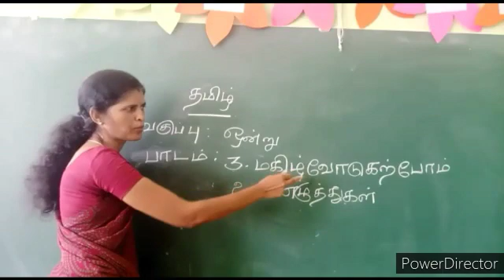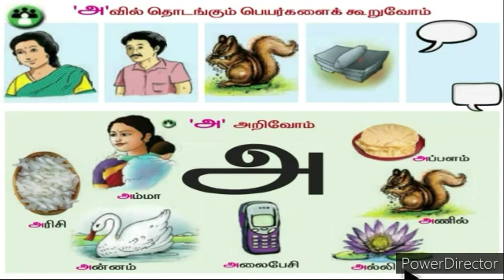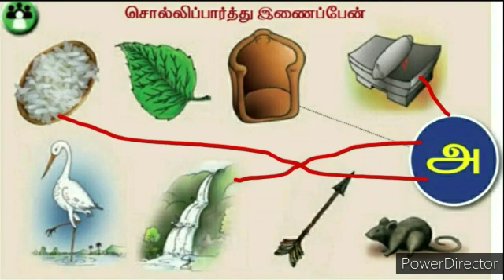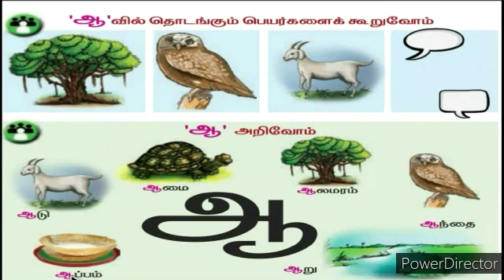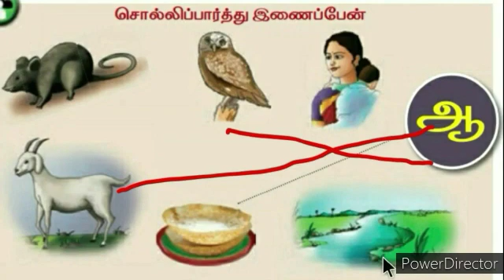Grade 1 chapter 3 mazhilvodu karpom - Aailum aalamaramum 1/1